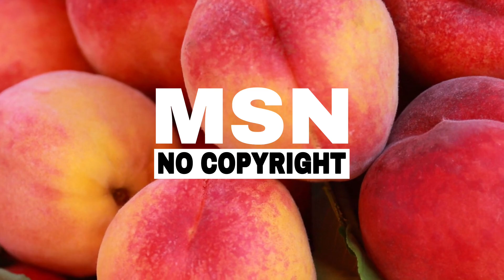Peacher LiQWYD Free Background Music MSN No Copyright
Peaches LiQWYD Free Background Music MSN No Copyright